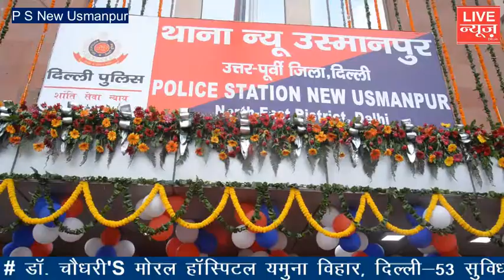दिल्ली पुलिस कमिश्नर ने उत्तर पूर्वी जिला थाना उस्मानपुर नई बिल्डिंग का उद्‌घाटन